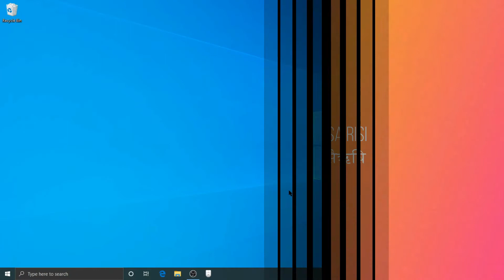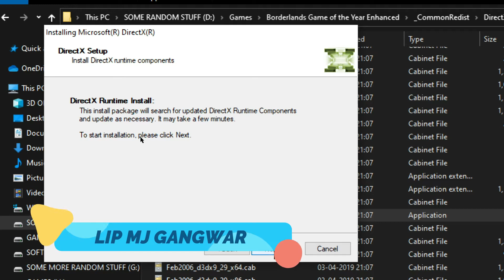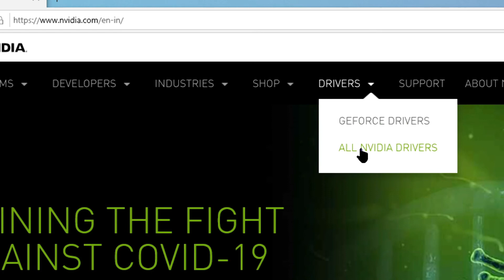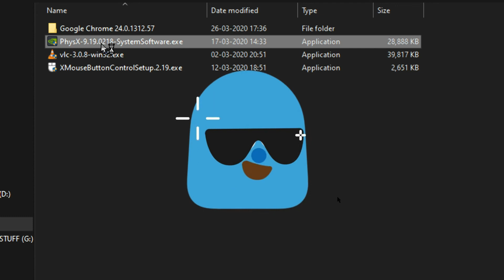HOW TO FIX GENERAL PROTECTION FAULT error Part 2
this is the second part of solutions regarding the error GENERAL PROTECTION FAULT. this video will fix this shitty error for sure in borderlands game of the year edition